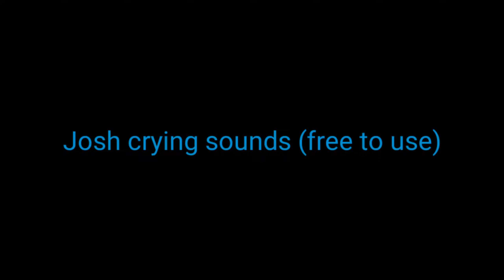Josh crying sounds (free to use)